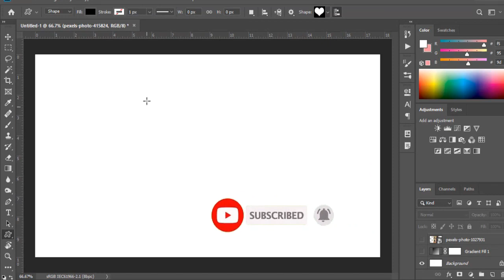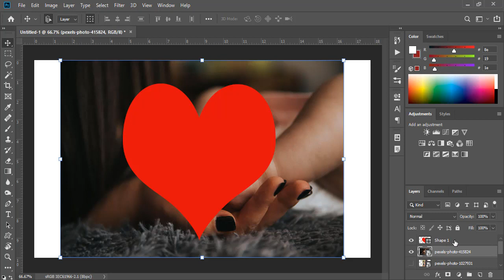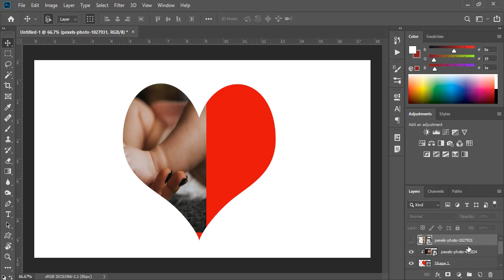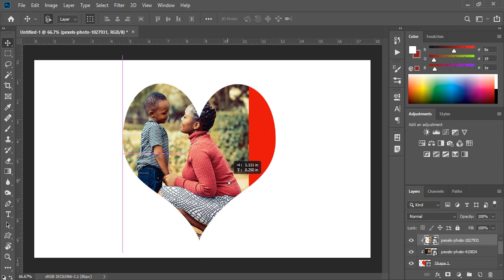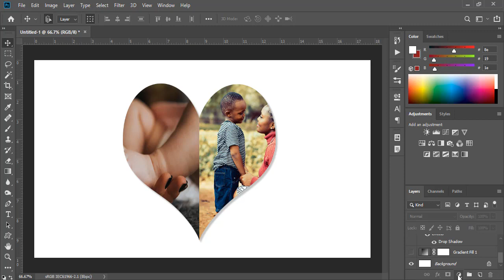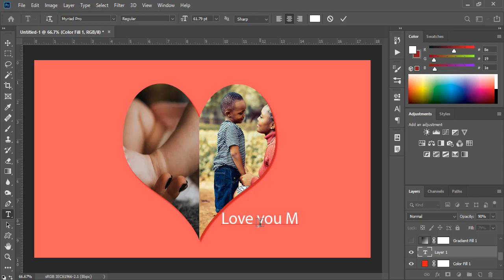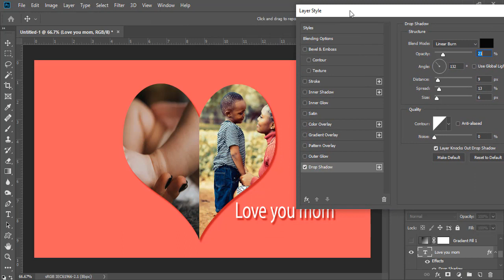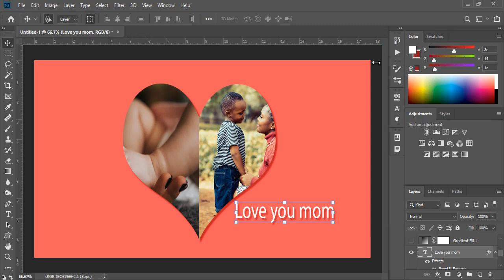Photoshop Tutorials - How to place an image inside of any shape in Photoshop | Clipping mask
Very easy way to fill any shape with your image using the custom shape tool and clipping mask.  We can use this method to clip images to absolutely any regular/ irregular shapes in photoshop.